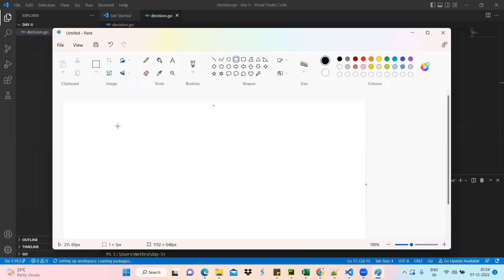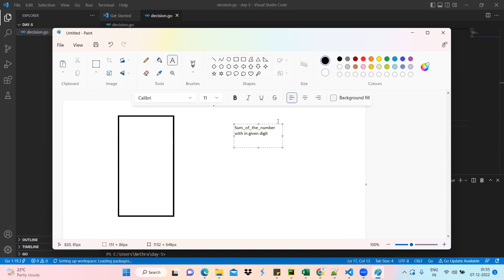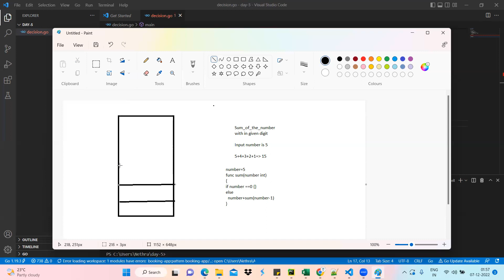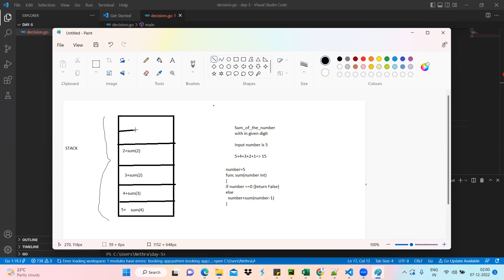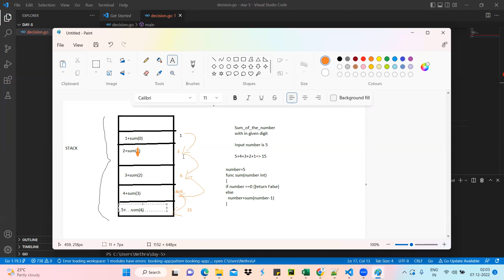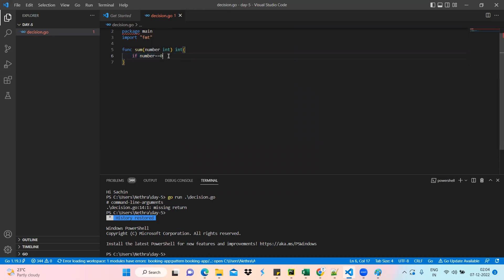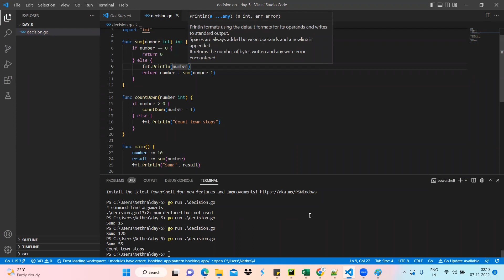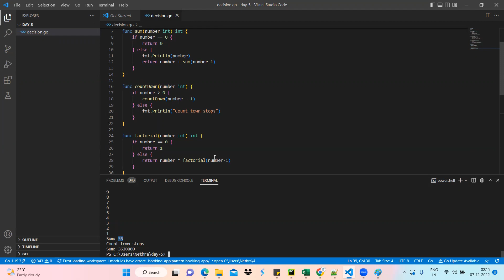Go language Recursive functions -Session 10 in Tamil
Discussed the Recursive Function with 3 examples
Sum of the given digits
Count down digit
Factorial